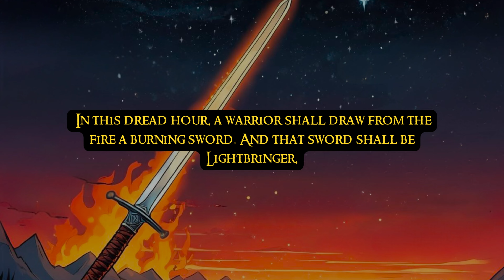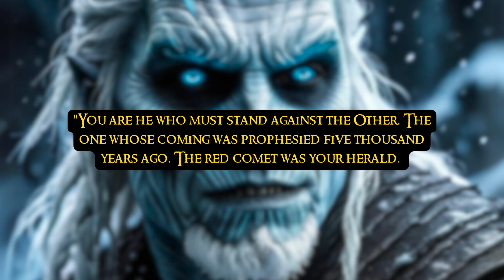Is Jon Snow Azor Ahai? Game of Thrones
Is Jon Snow Azor Ahai? In A Song of Ice and Fire, the ancient prophecy of Azor Ahai foretells the rise of a hero who will wield a burning sword and save Westeros from an ultimate darkness. As dragons return and White Walkers threaten, many fans wonder: Is Jon Snow Azor Ahai? This video dives into the mysterious prophecy, exploring Jon Snow's hidden destiny and uncovering how he might fulfill this role.

Is Jon Snow Azor Ahai? We'll examine the prophecy of Azor Ahai in depth. The prophecy speaks of a hero “reborn amidst smoke and salt” who will wield Lightbringer, a sword destined to repel darkness. While characters like Rhaegar Targaryen, Stannis Baratheon, and Daenerys Targaryen have been contenders for Azor Ahai, Jon Snow’s life, lineage, and sacrifices offer compelling evidence.

We investigate key moments: Jon’s visions of a fiery sword, his mysterious Targaryen heritage, and the eerie parallels during his assassination, including “smoke” from his wounds and “salt” from Bowen Marsh’s tears. Is Jon Snow Azor Ahai? These signs might indicate that Jon, as the son of Rhaegar and Lyanna, is the prophesied Prince That Was Promised. But, with multiple characters sharing qualities of Azor Ahai, we ask: Does Jon Snow have to be Azor Ahai, or could his purpose be even more profound?

Join us as we unravel the symbolism, ask whether prophecy should be taken literally or metaphorically, and consider if Jon Snow’s journey truly fulfills the ancient legend—or something more in Is Jon Snow Azor Ahai?.

Timestamps -

0:00 - The Prophecy of Azor Ahai
01:23 - The Case for Jon Snow
03:43 - Counterarguments
07:03 - Symbolism & Interpretation